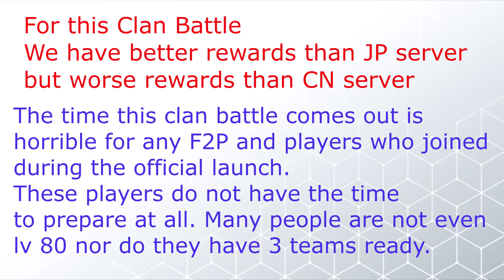[Princess Connect Re:Dive Global] First Clan Battle Update Feb 5, 2021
More videos on clan battle will come once it arrives on the 10th. This is just a quick update on what Crunchyroll announced today and what I think about it.